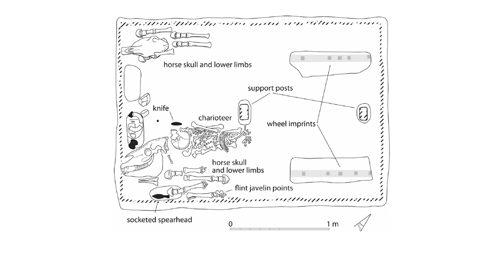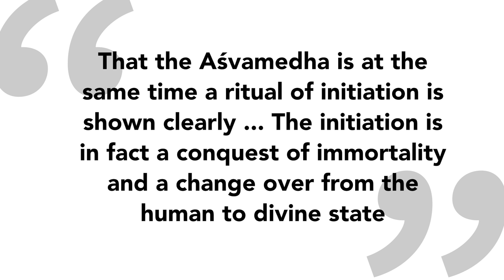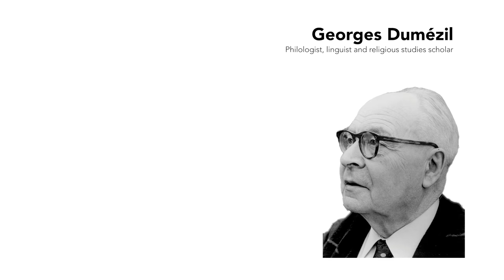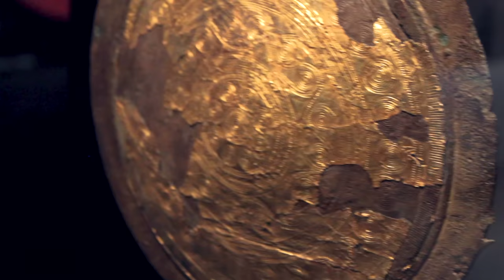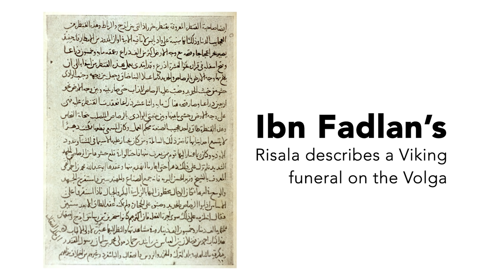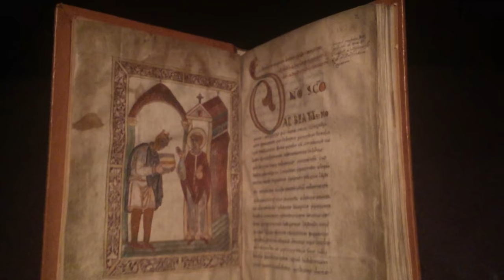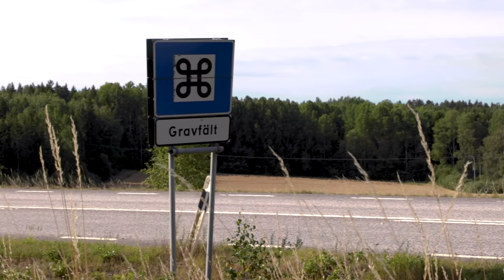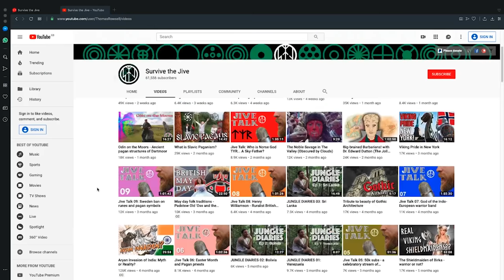Indo-European horse sacrifice was...WEIRD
The most important sacrificial animal in the original Indo-European religion was the horse - The very power of their kings depended on an elaborate ritual horse sacrifice. In this video we will look at the rite of horse sacrifice in various Indo-European traditions in order to get an idea of why the Proto-Indo-Europeans considered it such an important royal ritual and what it looked like. There is horse sacrifice in the Vedas so we begin with the enormous Ashvamedha in India, and move on to Rome's October Horse rite and end on old Norse written sources combined with archaeological evidence from the Nordic Bronze age through to the Viking age - we get a pretty clear picture of the gruesome and often sexual rituals associated with the inauguration of kings and the necessary solar horse sacrifice. This video is mainly based on the recent study on the same subject by Kaliff & Oestigaard.

Art:
Alex Cristi

Sources:

Dumézil, G. 1970. ‘Archaic Roman Religion. Volume One.’ The John Hopkins University Press. Baltimore and London.
Eliade, M. 1993. ‘Patterns in Comparative Religion.’ Sheed and Ward. New York.
Eliade, M., ed., ‘Encyclopedia of Religion’ (NY: Collier Macmillan, 1987), VI:463;
Kaliff, A., & Oestigaard, T., ‘The Great Indo-European Horse Sacrifice: 4000 Years of Cosmological Continuity from Sintashta and the Steppe to Scandinavian Skeid’ (2020)
Outram, A., et al. ‘Horses for the dead: funerary foodways in Bronze Age Kazakhstan’ - (March 2011)
Puhvel, J.,  ‘Comparative Mythology’ 1987
Rowsell, T., Riding To The Afterlife: The Role Of Horses In Early Medieval North-Western Europe. (2012)
Sikora, M., ‘Diversity in Viking Age horse burial’ in The Journal of Irish Archaeology(Belfast: 2003-4). P.87.
Solheim, S. 1956. Horse-fight and horse-race in Norse tradition. Studia Norvegica No. 8. H. Aschehoug & Co. (W. Nyaard). Oslo.
Veil, Stephan & Breest, Klaus & Grootes, P. & Nadeau, Marie-Josée & Huels, Matthias. (2012). A 14 000-year-old amber elk and the origins of northern European art. Antiquity. 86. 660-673.

Music in order:
theme song: Wolcensmen - Sunne
Xurious - Steppe expansion
Bark Sound Productions - Vlv
Ormgård - Den Vilda Jakten
Bark Sound Productions - Ensam gar du
Doug Maxwell - Bansure raga
Kevin McLeod - Big mojo vadodara
Kevin McLeod - Dhaka
Torulf - Rite of the heart
Borg - The May queen enters the circle
Halindir - The Weave
Altyn Tuu - Altai throat singing
Sean O Rourke - contentment is wealth
Elegiac - Odinn
Amelec - sun in time
Ormgård - Sjálfsforn
Khan Kurra - Little Dragon
Sjhof - path to the temple
Bark Sound Productions - Eld
Borg - Valborgs Vals
Chris Zabriskie - I am running
Borg - wood anemones
Sir Cubworth - The throne room
00:00 Introduction
00:56 Early Indo-European evidence
04:20 Indian Ashvamedha
11:41 sponsor
11:56 Rome’s October Horse
14:00 Ancient Greece
14:53 Scythians
16:26 Ireland
17:51 Norse/Germanic
20:12 Equine prognostication
21:22 Odinic horse sacrifice
23:08 Funerary horse sacrifice
24:19 Yule sacrifice
28:09 Vǫlsi the horse penis
29:44 Skeid - horse fight
32:59 Early Nordic archaeological evidence
35:50 Anglo-Saxon archaeological evidence
36:37 Viking funeral archaeological evidence
37:43 Nordic Bronze age rock art
38:56 Conclusion
40:39 Hittite evidence
41:36 Credits